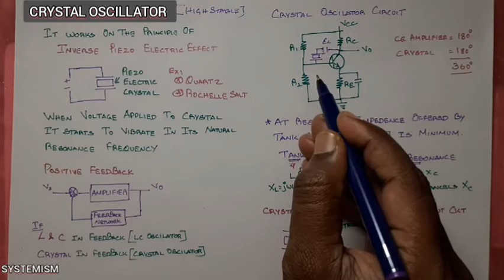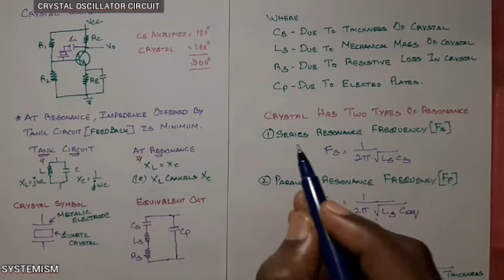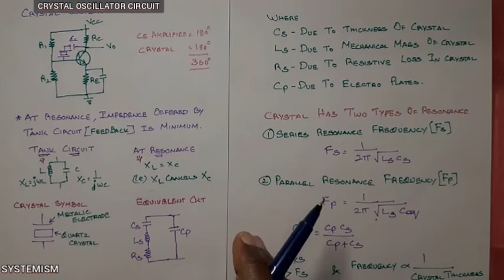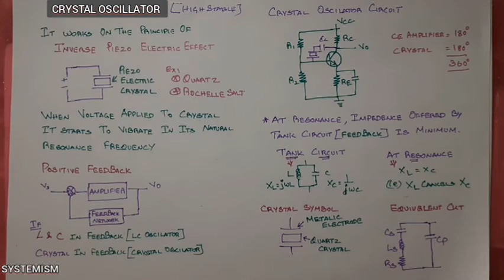CRYSTAL OSCILLATOR TAMIL | BASIC ELECTRONICS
Crystal Oscillator principle and operation in tamil